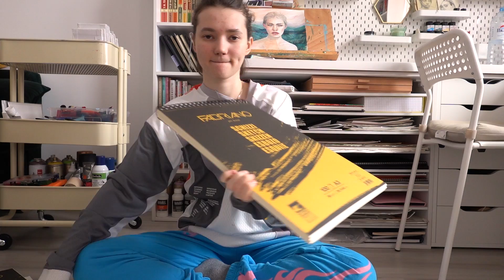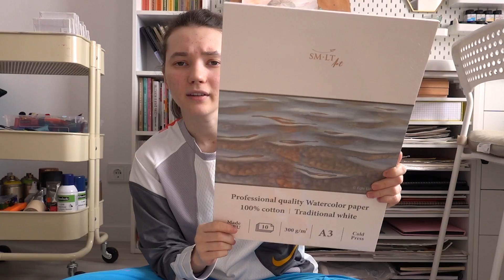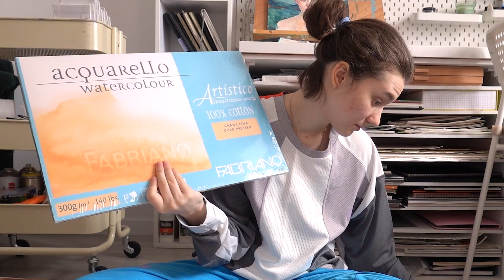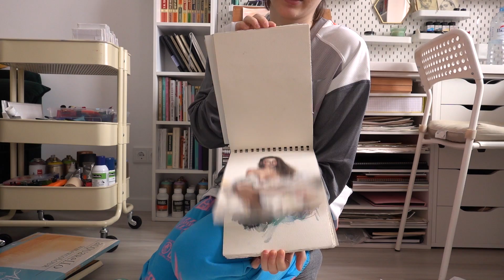Распаковка АРТ материалов НОВЫЕ Бумага и кисти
Просто оставлю полезные ссылки тут ;